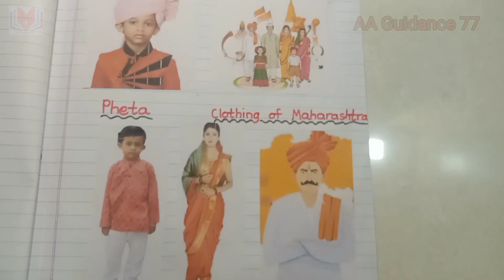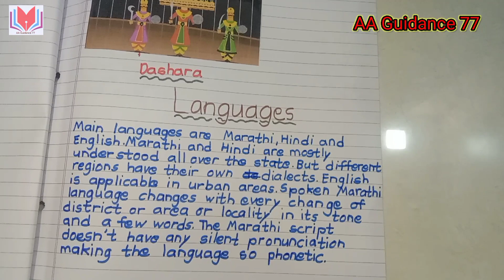Tradition in Maharashtra | traditional clothes , traditional food , culture, languages, festivals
Tradition in Maharashtra |
traditional clothes , traditional food , culture, languages, festivals
traditional clothes in Maharashtra
traditional food in Maharashtra
culture in Maharashtra
different languages in Maharashtra
traditional festivals in Maharashtra
AA Guidance 77
different culture in Maharashtra
full culture of Maharashtra